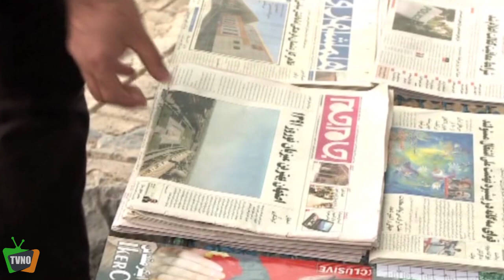سریال کمدی سایه سلطان | قسمت 13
Serial Sayeh Soltan - Episode 13

برای تماشای قسمت های بعدی سریال سایه سلطان بر روی لینک زیر کلیک کنید:
خلاصه داستان سریال سایه سلطان :
داستان این مجموعه در سه دوره گذشته، حال، آینده اتفاق می‌افتد. داستان این مجموعه از سال 1290 تا 1420 شمسی اتفاق می‌افتد. در مجموعه سایه سلطان زندگی شخصیت تاریخی به نام ظل السلطان، پسر بزرگ ناصرالدین شاه و والی مستبد اصفهان، روایت و فضای 120 سال پیش و سال‌های آینده به تصویر کشیده می‌شود؛ جایی که بشر به فناوری‌های پیشرفته و شگفت‌انگیز دست یافته است.در اين سريال ظل السلطان طى حادثه اى از سال 1290 به صد سال بعد (زمان حال) سفر مى كند و...

بازیگران:
بهزاد فراهانی، هوشنگ حریرچیان، یوسف تیموری، شهرام قائدی، بابك انصاری، اسماعیل موحدی، شراره رخام، مریم امینی، محمدعلی میاندار، سعید محقق، حسین جریره، مجدی مشموشی، رنیا سلوان و ماریتا رز

کارگردان: مرتضی آتش زمزم
ژانر: کمدی
Synopsis:
The story of this series takes place in three periods: past, present, and future. The story of this collection takes place from 1290 to 1420. In the Shadow of the Sultan collection, the life of the historical figure Zal al-Sultan, the eldest son of Naser al-Din Shah and the autocratic governor of Isfahan, is depicted in the narrative and atmosphere of 120 years ago and in the years to come. Where mankind has achieved advanced and amazing technologies. In this series, Zal al-Sultan travels to a hundred years later (present time) during an incident from 1290 and...

Cast:
Behzad Farahani, Hooshang Harirchian, Youssef Teimuri, Shahram Ghaedi, Babak Ansari, Ismail Mohadi, Sharare Rokham, Maryam Amini, Mohammad Ali Miandar, Saeed Mohaghegh, Hossein Jarireh, Majdi Mashmushi, Renia Selvan and Marita Rose

Director: Morteza Atash Zamzam
Genre: Comedy